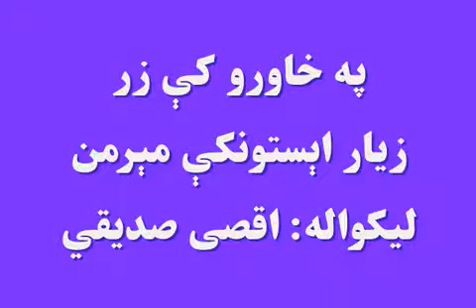په خاورو کې زر: زیار اېستونکې مېرمن، لیکواله: اقصی صدیقي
په خاورو کې زر: زیار اېستونکې مېرمن
لیکواله: اقصی صدیقي

که وغواړو چې په کلي کې ځانته کاروبار پیدا کړو، څرنګه کولای شو ډېر مشتریان ومومو او له بلې خوا، مېرمنې څرنګه کولای شي ځانونو ته دکاروبار زمینه برابره کړي؟